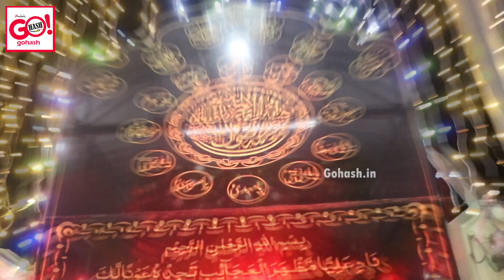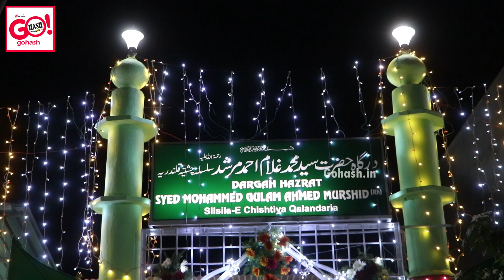Mehfil-e-Charagha, 8th Urs Shareef Hazrat Syed Ghulam Ahmed murshid rh silsila chishtya Qalandariya